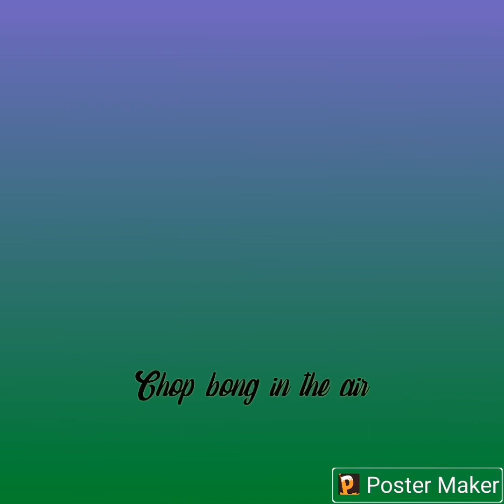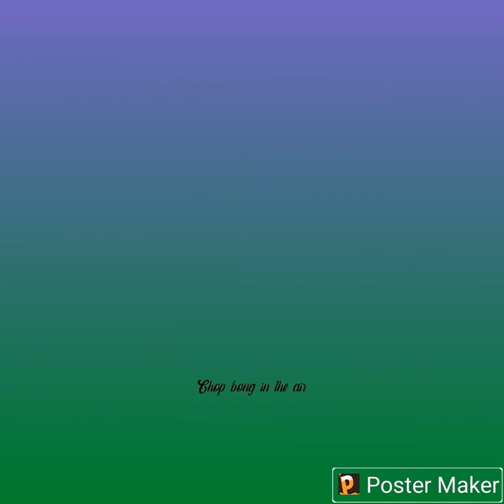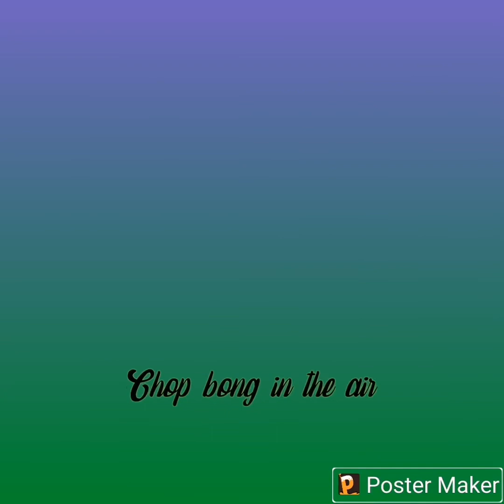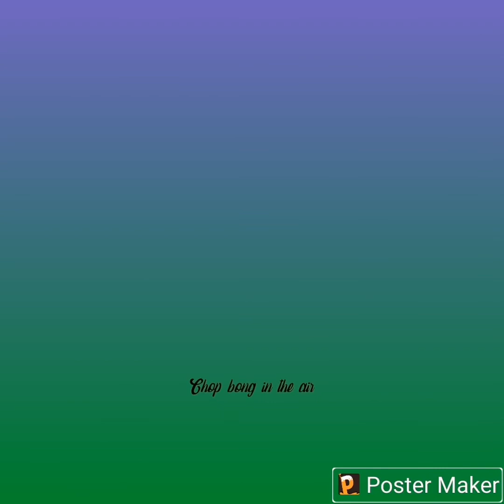682BOYZ (Chop Bong up in here)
CULTURESHOCK 🇨🇰🇨🇰KUKI THIS EARTH